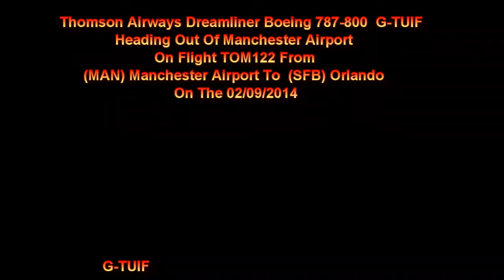Thomson Dreamliner B787 G-TUIF On TOM122 Heading Out Of Manchester Airport On 02/09/2014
Thomson Airways Dreamliner Boeing 787-800 G-TUIF On Flight TOM122 Heading Out Of Manchester Airport Going To (SFB) Orlando Flying Over Stockport On The 02/09/2014